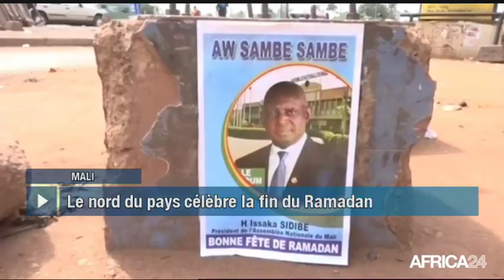Le Journal du mardi 27 juin - 12h GMT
Guinée Equatoriale, PROCÈS DES BIENS MAL ACQUIS. Tchad, DISCORDE AU SEIN DE L’OPPOSITION. Mali, FÊTE DE L'AÏD SOUS LE SIGNE DE LA PAIX. [Country...], [Texte Sujet 04].